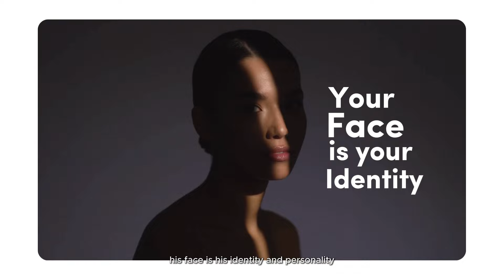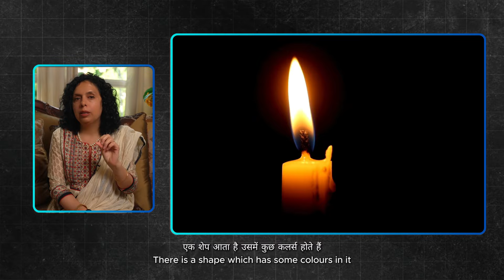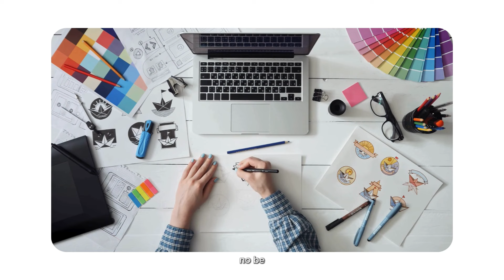बिज़नेस लोगो को लकी कैसे बनायें? Secret to designing Lucky Logos - Jaya Karamchandani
बिज़नेस लोगो को लकी कैसे बनायें? Find out secrets to lucky business logo by jayakaramchandani
Watch this before you start your Business!

Welcome to our detailed guide on logo design with Jaya Karmachani, where we delve into the seven crucial factors to consider when designing your business logo. From understanding the significance of your business element to capturing the essence of your brand, this video covers it all. Jaya, an expert in numerology and vastu, shares her insights to help you create a logo that truly represents your business.

Timestamps:
0:00 - Seven things that you must keep in mind
0:07 - When you are designing your business logo
0:23 - What are the seven things you should do when you start a new job?
0:31 - What is the name of the business on the day it is registered
0:43 - It's a good day, lucky colors but I have to see this too
0:52 - When you design your business logo
1:17 - Be sure to keep these seven things in mind
2:07 - I am sharing with you that as a person
2:40 - His face is his identity and personality
5:06 - See the person's face before talking

vastu

Keep Supporting us So we continue  providing you with free valuable content each week!!